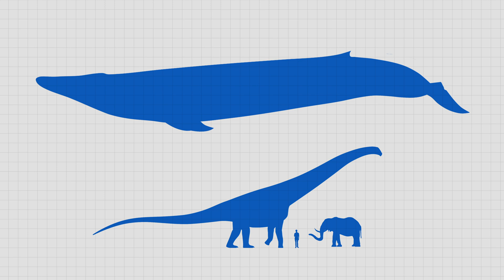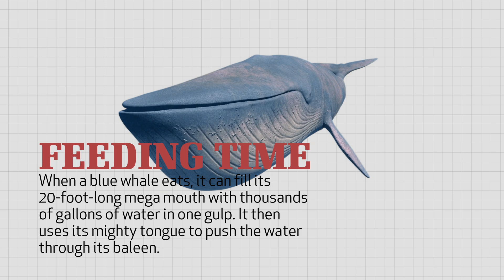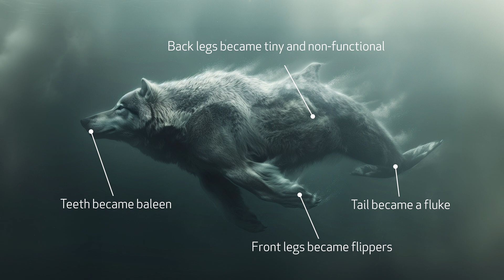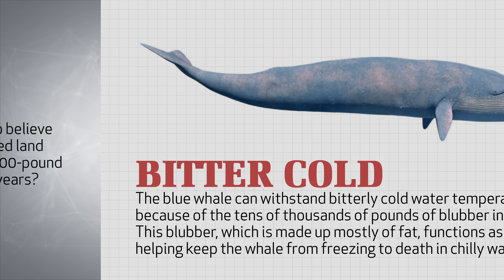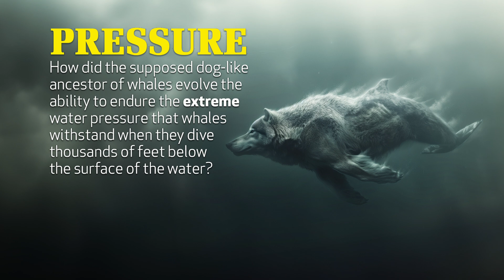Wonders of Creation: Blue Whales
Elephants are big and many dinosaurs were bigger, but blue whales are the largest animals to have ever existed. With such an enormous size, how do the blue whales move, eat, and survive? Join Eric Lyons as he looks at the amazing design in this true wonder of Creation!